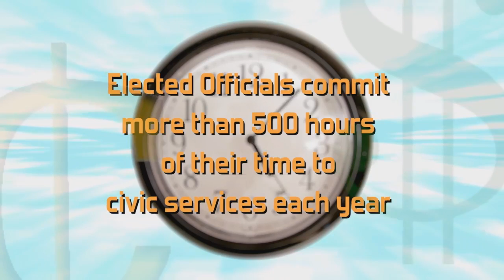Proposed Charter Amendment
Novi's Mayor and City Council are elected officials, committing more than 500 hours of their time to civic service each year to guide the community. Compensation levels for City Council Members and the Mayor were set in 1969 when the City Charter was originally drafted. Since that time compensation levels have not changed. On Tuesday, August 5, 2014, Novi residents will have the opportunity to consider granting an increase of the compensation to $4,500 and $6,500 for Council Members and the Mayor respectively